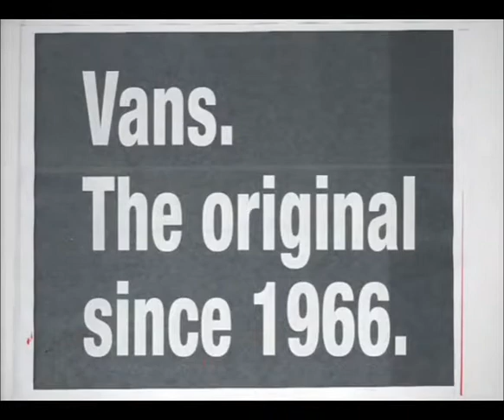국내에서 활동중인 올랜도볼룸?~! 훈훈한 스케이트 보더♡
외국인인데도 한국에서 열심히 스케이트 보드를 타시는
제임스 선수예용 ㅋㅋ 살짝 올랜도볼룸 닮은 것 같지 않나용?ㅋㅋ
왠지 훈훈하게 생김 ㅋㅋ 제스탈입니다 ㅋㅋㅋㅋㅋㅋㅋ

이 영상은 반스에서 제작된 영상이네요.
올해 반스 코리아에서는 사회 각계 전문 분야의
인물들을 초청하여 이들의 열정과 정신을 우리사회의
10,20대 "청춘"들에게 소구하는데 목적을 갖고 있으며
이들에게 귀감을 받자는 컨셉으로 "VAN SPIRIT" 란
공익 캠페인을 진행한다고 합니다.

반스공모전도 여는데 매월 1일 부터 15일까지 진행되고
월간 당선자 5명을 채택한다네요~
공모 주제는 "VAN SPIRIT" 지면 과 영상으로 작품을 내면됩니다.

여긴 주소구용 ~
저도 참여해보려구요 ^^